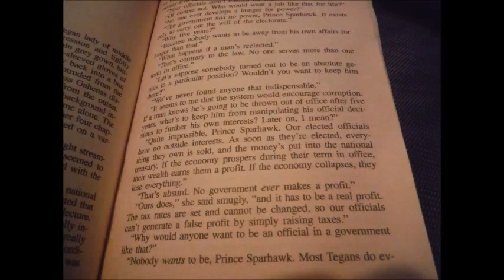2016 Random Slideshow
And welcome to 2017, let's start this playlist off with a handful of random photos I took over the last year.

Er... photos I THINK I took last year... methinks some metadata got changed along the way, but most of these should be from 2016. And not many pics to pick, at that, sheesh. I need to get the camera out more often.
Maybe in future slideshows I'll do this as a way of tracking my progress with the camera (though the photos I REALLY like may wind up on my deviantArt account as stock photos), not to mention progress at "video editing," but for now... total randomness!

Anyway, what I've got here shows:
a few photos of my "jewelry organizer" craft project,
a not-so-randomly-selected page from The Shining Ones (by David and Leigh Eddings),
a photo of my nephew leaving flags on veterans' graves,
a couple of pictures of my mess--er, I mean, my bedroom--
one of the fabrics projects my co-worker made,
and one unedited attempt at getting a photo of a woodpecker.